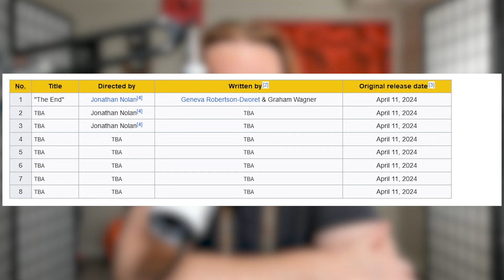Bethesda Made A FALLOUT Live Action Show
Todd Howard and Bethesda Studios have decided to cash in on Fallout by teaming with Amazon to make the Fallout Live Action series.

Finn Films is a media commentary and entertainment channel, where we breakdown shows, anime, dnd and all things nerd culture.

0:00 Intro
0:23 The Rise of the Live Action
2:26 Fallout Live Action
5:19 Will The Fallout Live Action Be Good?
9:36 Outro